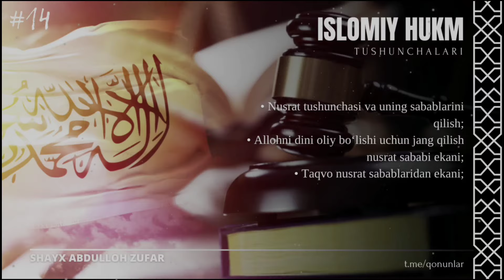Allohni dini oliy bo‘lishi uchun jang qilish | Shayx Abdulloh Zufar hafizahulloh